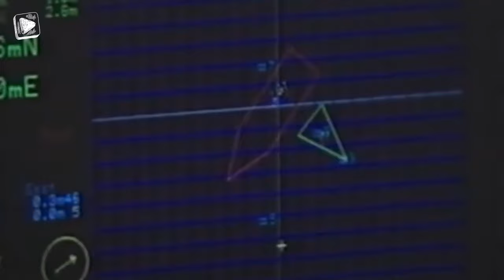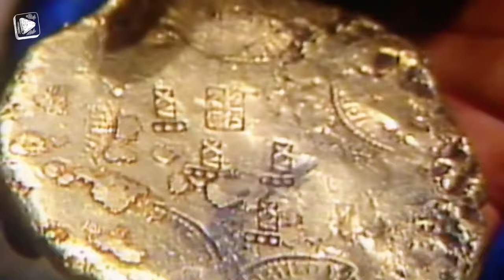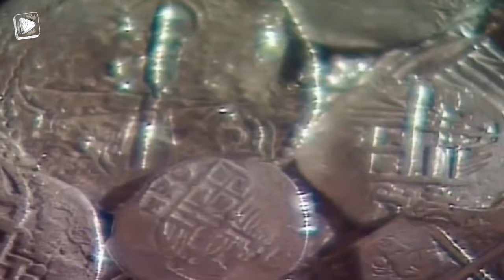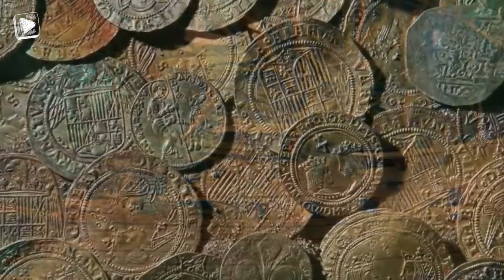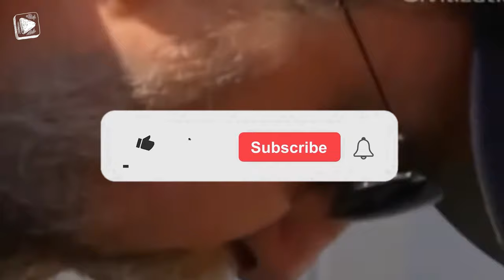10 Treasures That are Still Missing in The Deep Ocean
Dive into the depths of the ocean with us as we uncover 10 treasures that are still missing in the deep. From lost shipwrecks to sunken cities, the ocean holds many secrets that have yet to be discovered. Join us as we explore the top 10 treasures that are still missing in the deep ocean. From gold and jewels to ancient artifacts, these treasures have yet to be found. Will they remain a mystery forever or will they be uncovered in the future? Watch our video to find out!